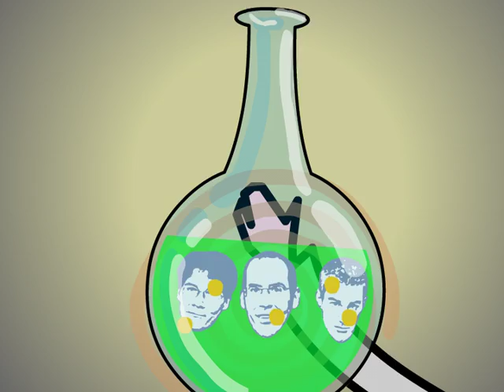Giant Cow (1999)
Flash animated music video for Urban Surf Kings, "Giant Cow" made way back in 1999.